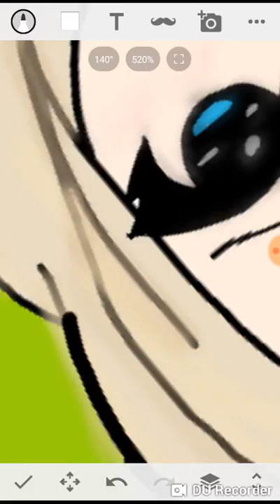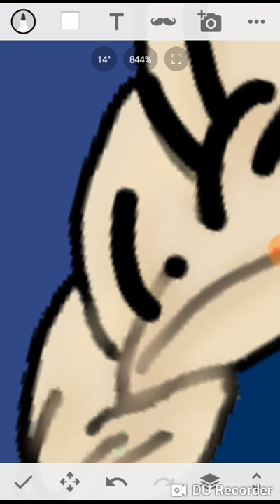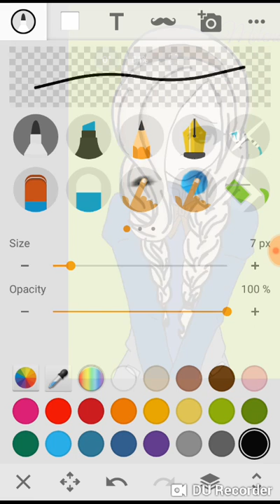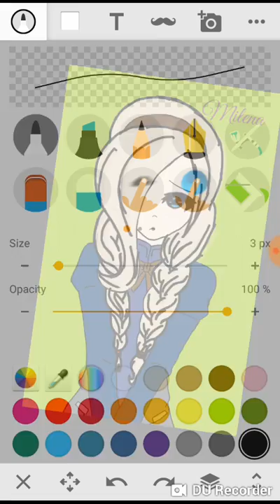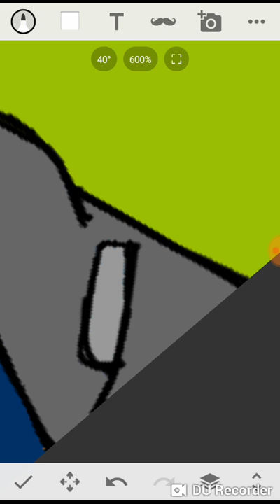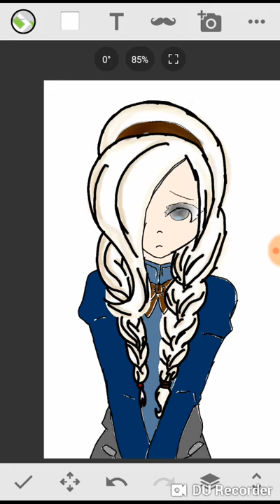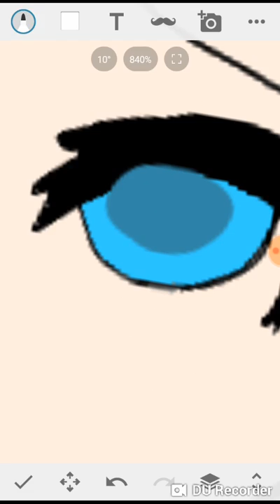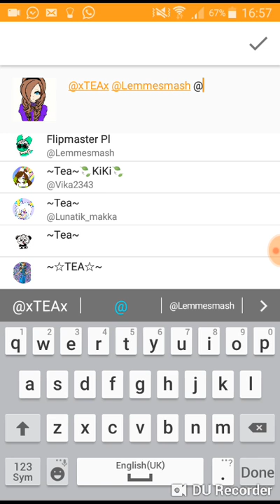Speed paint Oc (Maria)